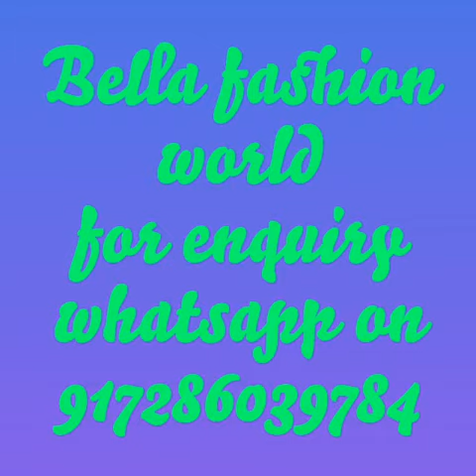Satin Patta Saree Collection||Weightless saree||Daily Ware Saree Collection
comment for any query or order the stuff
This video brigs u lightweight satin patta saree collection.This are daily ware sarees with satin border. so many beautiful prints,treandy designs are available in this saree collection .smooth fabric with print on satin  border. Beautiful satin patta saree collection for u.
your quires
1)Daily ware saree,smooth satin patta sarees, satin border sarees, print on satin border
2)satin patta sarees online,satin patta saree wholesale
3)satin patta sarees price
4)satin patta sarees wholesale price
5)satin patta sarees online shopping
6) Satin patta sarees manufacturers
7)satin patta sarees in chennai

 RESELLERS WELCOME
 2. no negotiations please
4.Sorry, cash on delivery service is not available
5.payment can send through RTGS,,google pay or paytm,account transfer.
6.Dispatch will be with in 2 3 day after payment
7.After dispatching we will send you courier number through watsup
8.Depends on distance item will receive.normally 7 to 10 working days
9.Take video at the time of parcel open
10.if you find any damages you can returned to same address
11.we supply all over india,and overseases also.